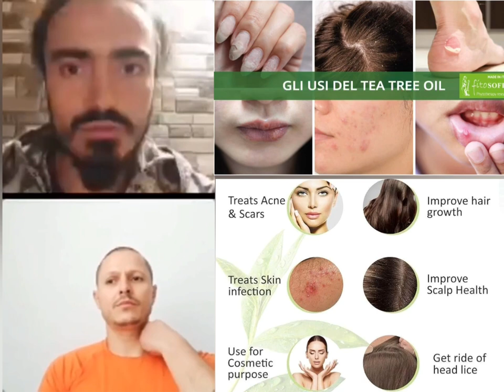Tea Tree - antiviral, antibiotic, antimicrobial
Beneficii ulei tea tree.

Haide cu noi în echipă